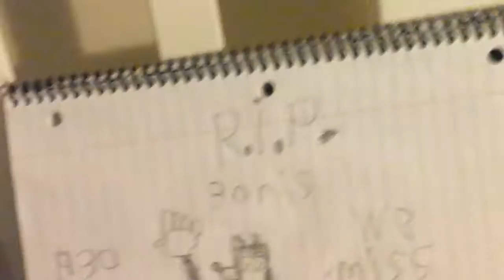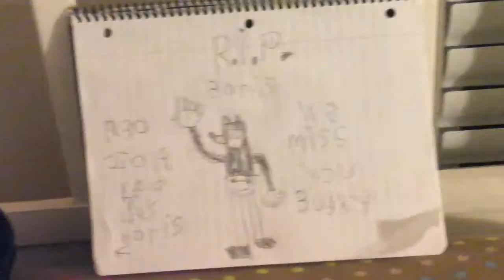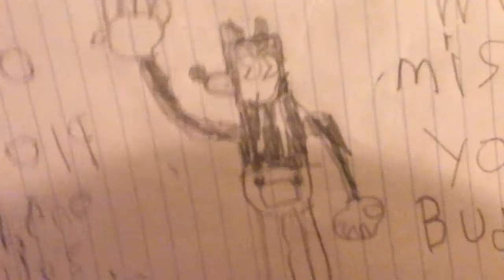The FNaF Wars ! ( FNaF official film )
Hey guys hope you all enjoy my first film of fnaf and teen titans and  bendy all in one so i hope u guys enjoy!